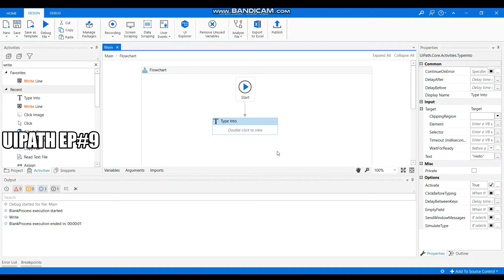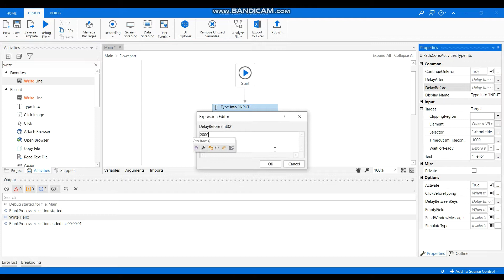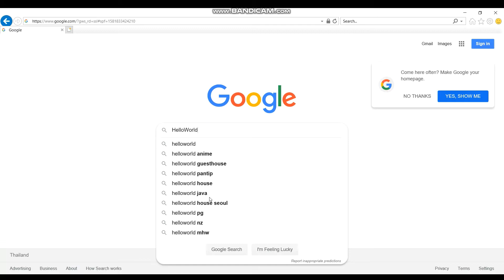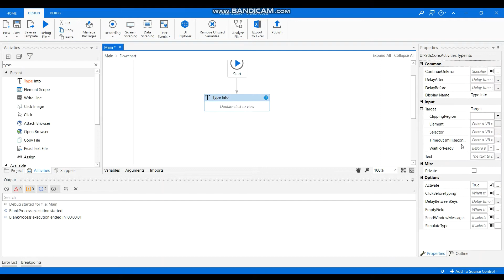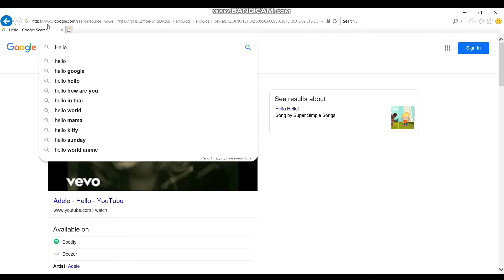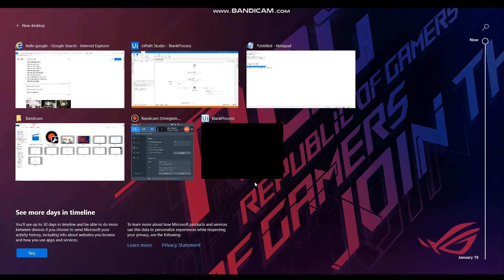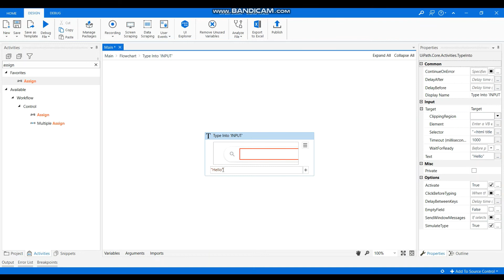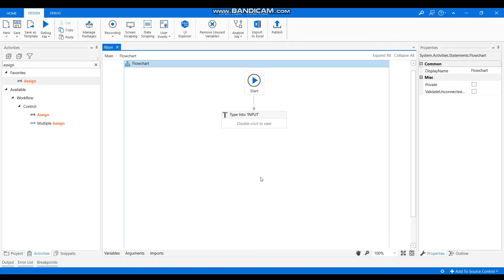UiPath Activity (Type) Property EP#9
UiPath Activity Property EP#9 (Long Chapter)